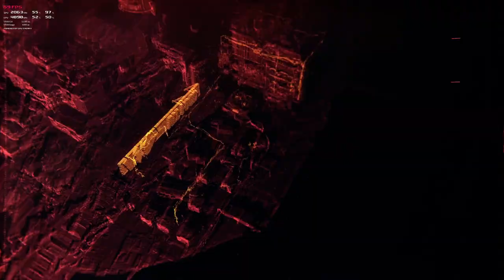Cyberpunk 2077 Dexter Deshawn - Flathead Mission Gameplay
DeShawn paid €$10,000 in advance to buy a stolen Militech Flathead from Maelstrom, and also shelled out for the Delamain "Excelsior Package" to cover Jackie and V's escape.